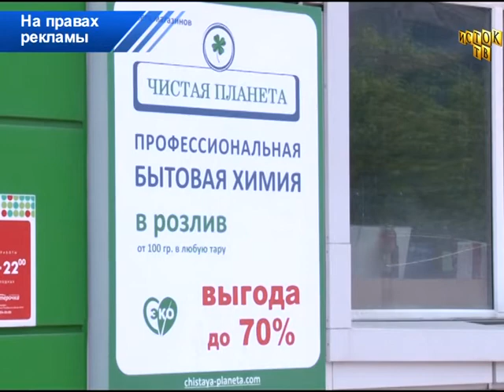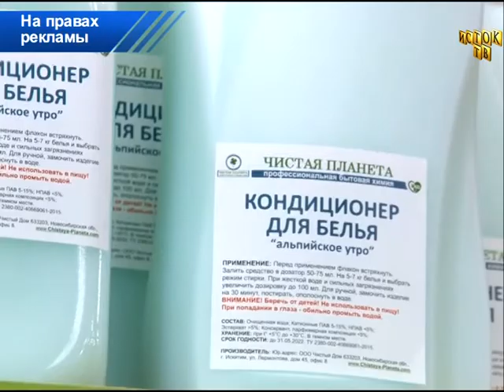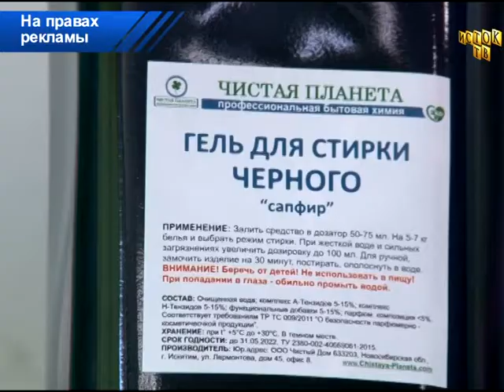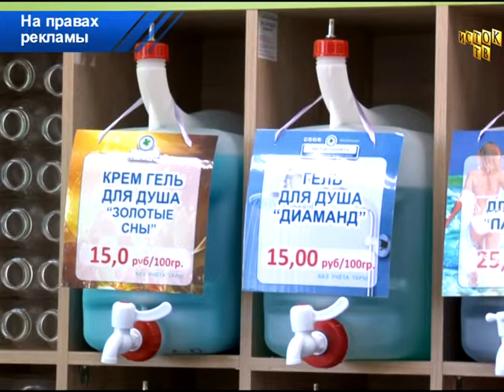Чистая Планета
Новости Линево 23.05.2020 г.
Хочешь чистоты? Бери сколько надо и не переплачивай за упаковку.